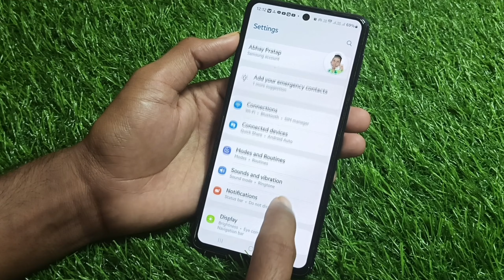Samsung Galaxy M55s 5g Battery percentage Show kaise kare | samsung m55s battery setting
Samsung Galaxy M55s 5g Battery drain
Samsung m55s 5g battery pratisat on kaise kare
Samsung m55s me battery information